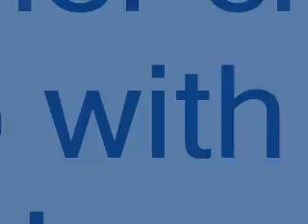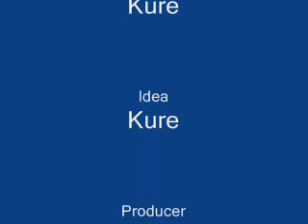Over 9000 Mudkips 2 with FMA Roy Cameo's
yayayaya poop